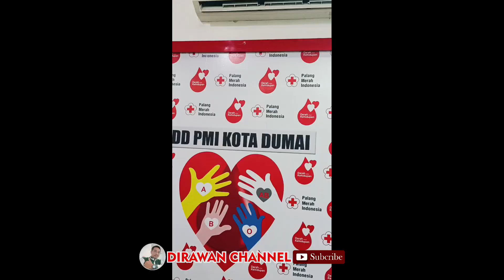RUMAH SAKIT AWAL BROSS BAGAN BATU RIAU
rumah sakit yang ramah tamah terhadap pasien dan pelayanan luar biasa. lanjutkan